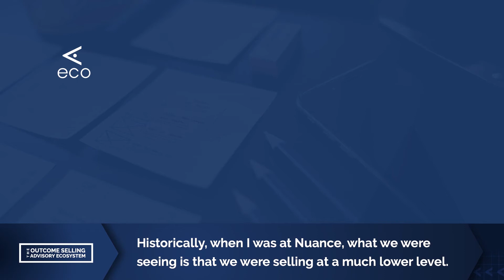Getting Your Sales Conversation Into The C-Suite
How are you getting your Sales Conversation into the C-Suite?
Joanna Taylor, Director at AlixPartners talks about cultivating long lasting relationships and driving value realization from the client perspective with the C-Suite and therefore, across the organization.